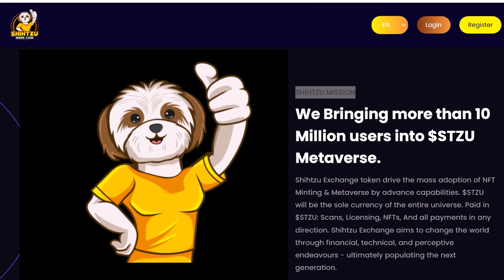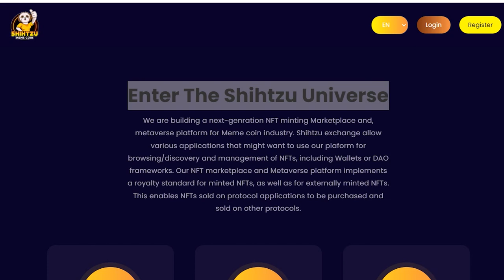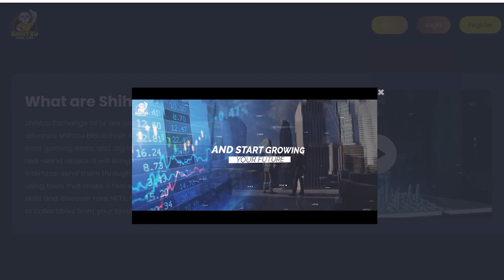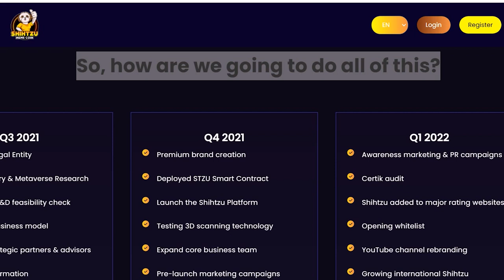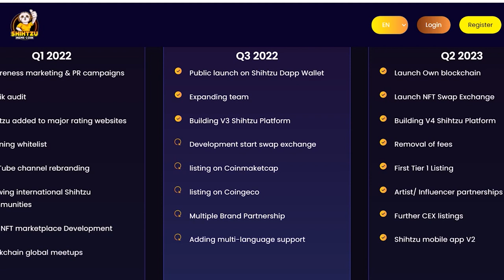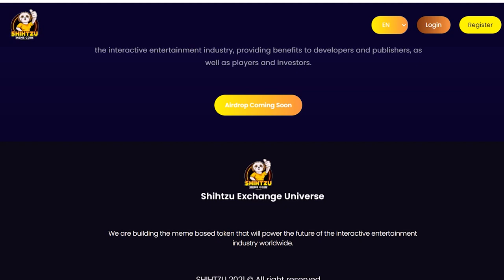SHIHTZU REVIEW, A GREAT METAVERSE PROJECT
You can check my channel about for my other contacts ✅